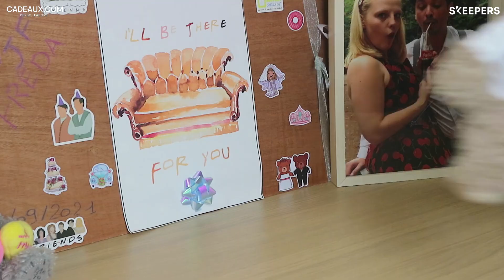OURSON PERSONNALISABLE JOUR DE RENCONTRE – L’avis de Grégoire – CADEAUX.COM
Voici Grégoire, testeur cadeaux.com. Aujourd’hui, il vous partage son avis sur l’ourson personnalisable jour de rencontre.

Idéal pour les fans de peluche, amoureux ou amis ! Cet ourson personnalisable saura vous faire revivre une date chère pour vous et son destinataire.

Personnalisez cet ourson avec une date de rencontre, de mariage, de mise en couple, de début d’amitié et bien d’autres pour le rendre unique. Le cadeau parfait pour un anniversaire !

Pour plus d’émotions, vous pourrez ajouter votre prénom ainsi que celui de son destinataire avec un petit message personnalisé.

Le conseil cadeau :

Cet ourson doux en velours synthétique de couleur marron dispose d’un tee shirt blanc personnalisable lavable en machine.

Si vous souhaitez un cadeau des plus romantique, cette peluche fait partie des meilleures idées de cadeaux d’anniversaire de couple.

Nous, on est fan de ce petit ourson pour sa magnifique couleur, sa petite taille et ses nombreuses possibilités de personnalisation !